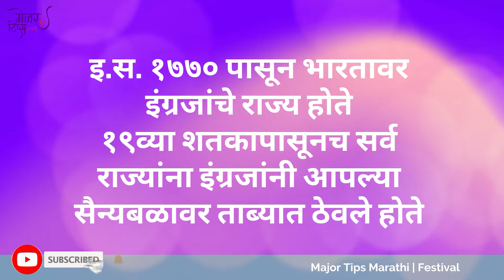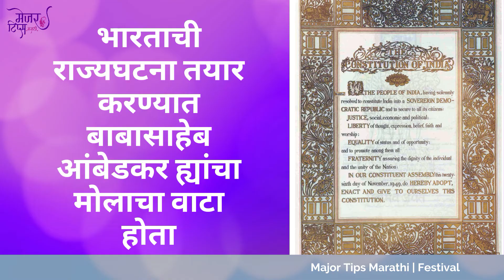१५ ऑगस्ट स्वातंत्र्य दिनाची संपूर्ण माहिती | स्वातंत्र्य दिन निबंध मराठी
आज आपण पाहणार आहोत १५ ऑगस्ट स्वातंत्र्य दिनाची संपूर्ण माहिती आणि स्वातंत्र्य दिन निबंध मराठी. १५ ऑगस्ट स्वातंत्र्य दिवस हा भारताचा विशेष महत्वाचा दिवस आहे. दिनांक १५ ऑगस्ट इ.स. १९४७ रोजी भारताला स्वातंत्र्य मिळाले. भारताचा स्वातंत्र्य दिन दरवर्षी १५ ऑगस्ट रोजी साजरा केला जातो. दिनांक १५ ऑगस्ट १९४७ रोजी भारत स्वतंत्र झाला.

आरोग्य / सौंदर्य विषयक व्हिडिओ पाहण्यासाठी खालील लिंक

Show Support to Major Tips Marathi :
This helps supports the channel and allows us to continue to make videos like this. Thanks a lot for the support.